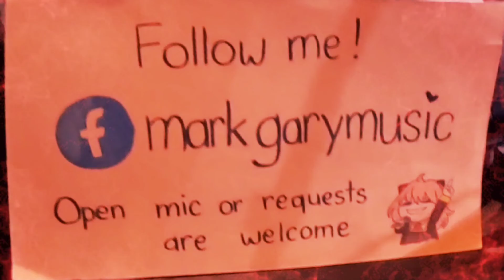STREET PERFORMER ctto: music no copyright infringement